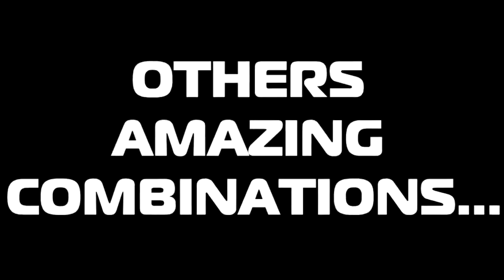BEST GOALS TEAM WORK HD QUALITY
Peace ;)
Tnx ^-^